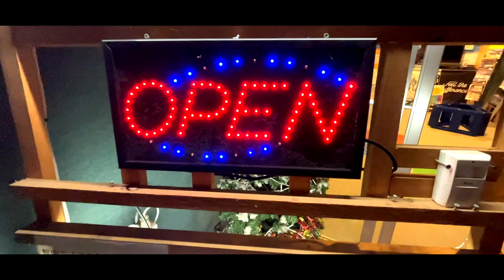【グラトリ】SNOVA新横浜 グラトリ ムービー vol.3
今流行りのグラトリを室内ゲレンデでも盛り上げろ！

SPREAD アパレル・ステッカーはこちらから購入できます。